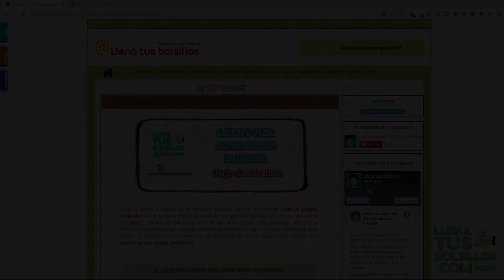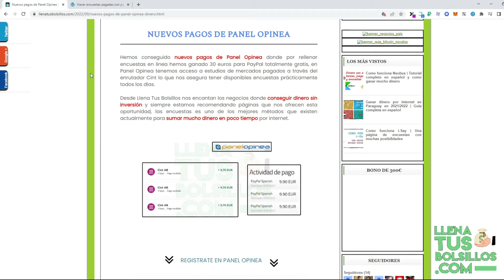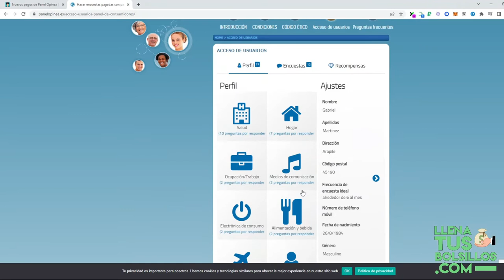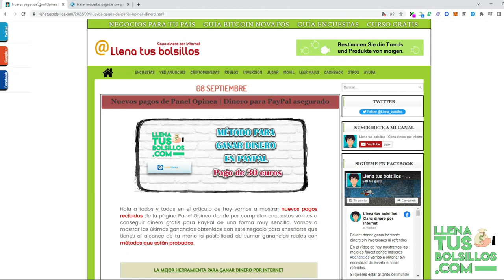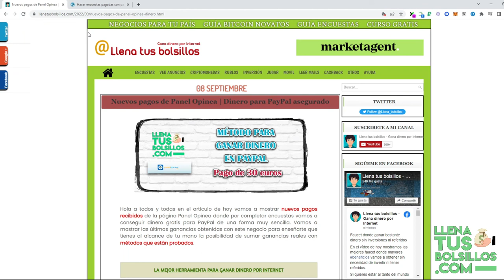Mostrando pagos en PayPal con este negocio de encuestas | 29€ sin inversión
🔴  NUEVO VÍDEO   🔴

Volvemos a mostrar un nuevo pago de PanelOpinea que gracias a las encuestas podemos conseguir dinero para PayPal sin necesidad de invertir.

Disponemos de encuestas remuneradas todos los días gracias a su panel de cint y que desde LlenaTusBolsillos te recomendamos al 100%.

● Llenatusbolsillos.com